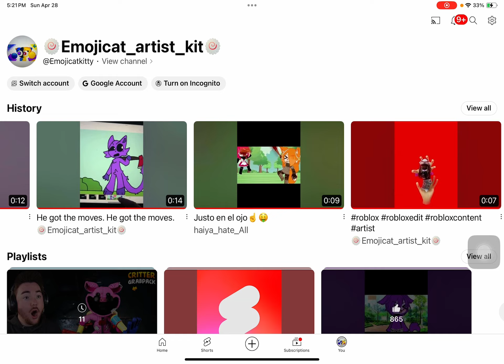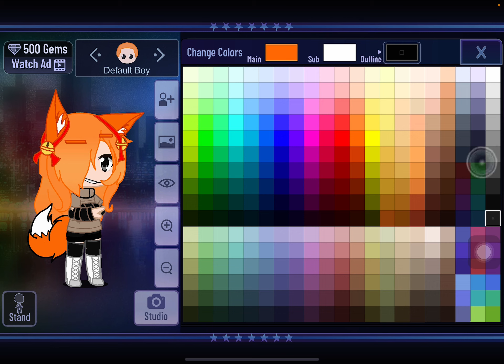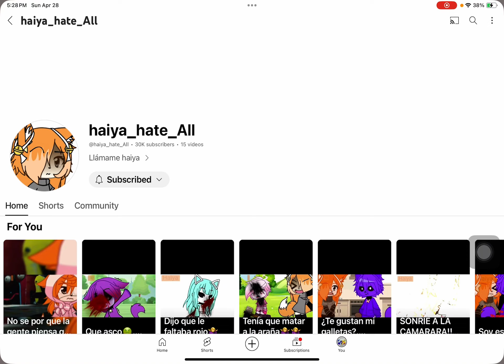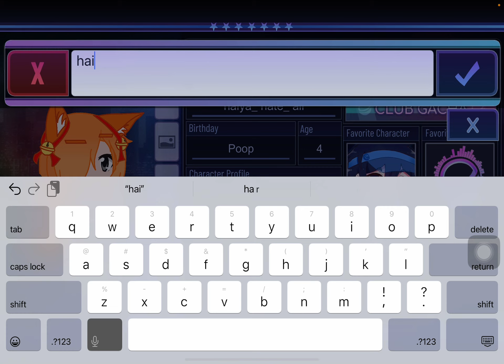Finishing this OC with you guys sorry it might be a short video